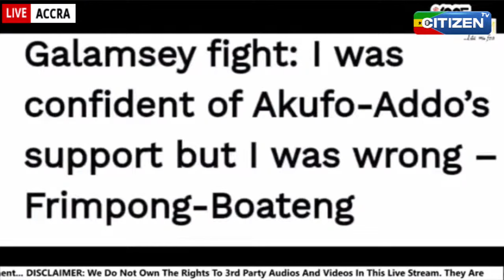LIVE: THE CITIZEN SHOW || KWABENA BOBIE ANSAH|| CITIZEN TV GHANA ||26/10/2023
Streamed live on Oct 26, 2023
Watch thecitizenshow (((LIVE))) on 100.5 FM with Kwabena Bobie Ansah